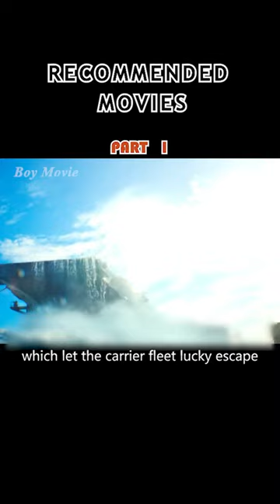THE NUCLEAR BOMB DETONATED IN THE OCEAN AND THE AIRCRAFT CARRIER WAS NEARLY TOPPLED!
Twenty three-year-old Mitch lost his parents to a tragic car accident at the age of fourteen, and his girlfriend to a terrorist attack just as they were engaged. Seeking revenge, he is enlisted by CIA Deputy Director Irene Kennedy as a black ops recruit. Kennedy then assigns Cold War veteran Stan Hurley to train Mitch. Together they will later on investigate a wave of apparently random attacks on military and civilian targets. The discovery of a pattern in the violence leads them to a joint mission with a lethal Turkish agent to stop a mysterious operative intent on starting a world war in the Middle East.